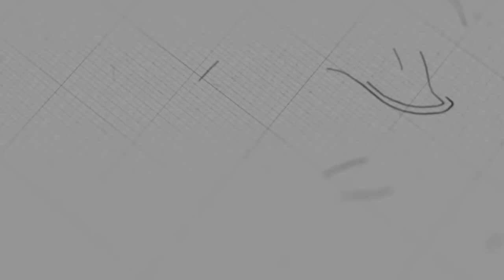ថ្ងៃព្រះអង្គមានព្រះជន្មរស់ | លោកគ្រូ សាមឌី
ថ្ងៃព្រះអង្គមានព្រះជន្មរស់
ថ្ងៃអាទិត្យ ទី១២ ខែមេសា ឆ្នាំ២០២០
ដោយលោកគ្រូ៖ សាមឌី

យើងខ្ញុំសូមអគុណសម្រាប់ការទស្សនាមេរៀនអធិប្បាយ!